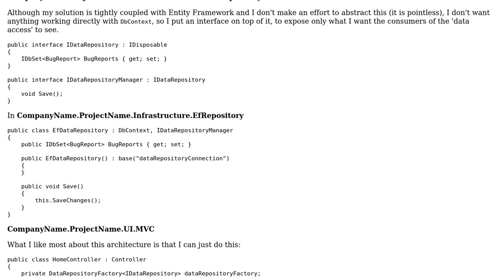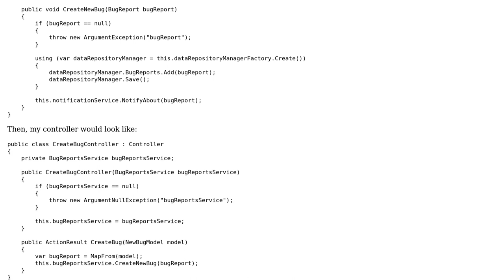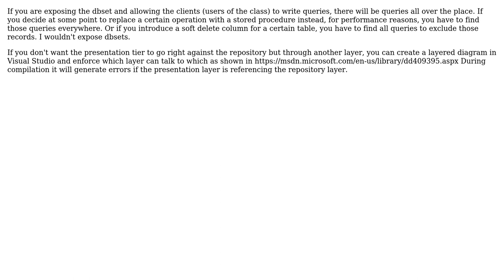EF code-first solution architecture, which exposes freely the data repo to the UI controllers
Code Review: EF code-first solution architecture, which exposes freely the data repo to the UI controllers

With thanks & praise to God, and with thanks to the many people who have made this project possible! You are responsible for your own actions.